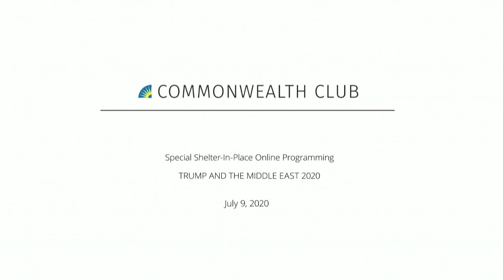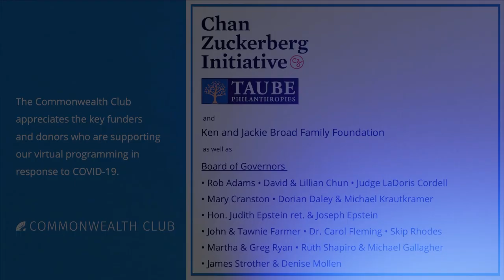Trump And The Middle East 2020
This event is the Middle East Forum’s fourth annual panel about how the Trump presidency is affecting the Middle East. Our distinguished panel of Middle East experts will continue the conversation and will also discuss why some believe that during the past year, Trump has helped destabilize the region with impulsive rhetoric and inflammatory actions, while others believe that Trump is making America safer.

MLF ORGANIZER
Celia Menczel

Speakers:
Banafsheh Keynoush
Ph.D., Author, Saudi Arabia and Iran

Eddy Simonian
MA, International Relations, University of San Francisco

Robert Rosenthal
Journalist; Former Executive Director, The Center for Investigative Reporting; Former Editor, The Philadelphia Inquirer

Jonathan Curiel
Journalist; Author—Moderator

NOTES
MLF: Middle East